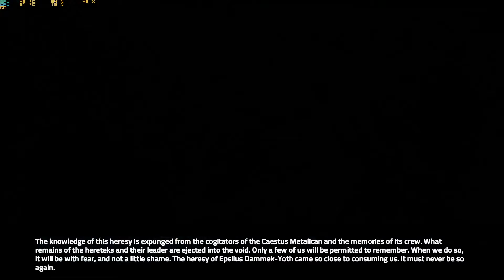Mechanicus DLC Finale - Epsilus Dammek Yoth Boss Fight (now with Timestamps)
The final battle to cleanse the Caestus Metallican of the Technoheresy brought by the Arch-Heretek Epsilus Dammek Yoth.

00:00 Mission
00:03 Cohort Selection
00:28 Briefing Dialogue
01:12 Boss Dialogue
01:53 Mission Approach
03:01 Mission Start
04:24 Fight
07:16 Explorator SMASH
08:03 Phase 2
21:56 Mission Complete
22:04 Epsilus Dammek Yoth final dialogue
22:51 DLC finale Cutscene
24:48 Mission Debrief
25:14 Unit Tour